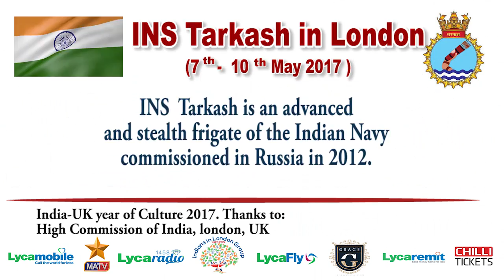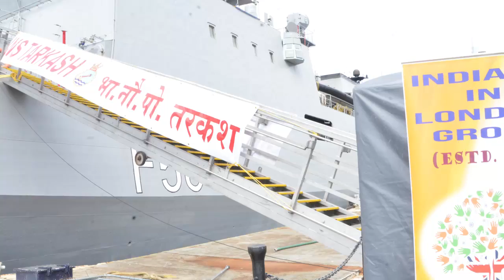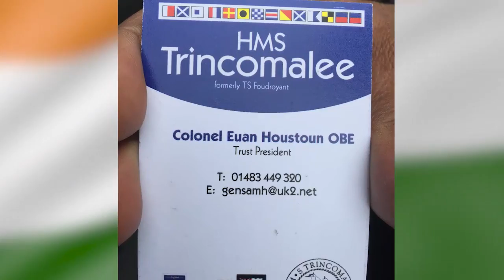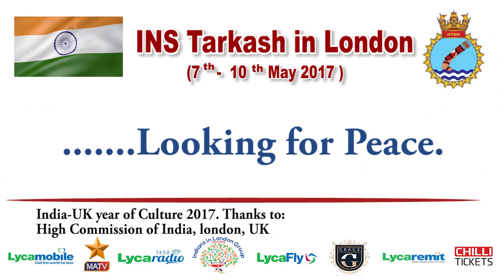Bharat Ratna awardee Sachin Tendulkar visits Indian Navy ship INS Tarkash in London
On Sunday 7th May 2017, world-renown Indian cricketer Bharat Ratna Sachin Tendulkar visited an Indian Navy ship docked outside Thames Quay by Lycamobile’s Headquarters in Canary Wharf, London. Check out some exclusive footage of the day, including his tour of INS Tarkash, a stealth frigate, by the ship’s captain and Acting High Commissioner of India. Over 2500 members of the general public and Indian community visited to welcome the ship and Bharat Ratna Sachin Tendulkar. On Tuesday 9th May, there was a celebration of 200 years of HMS Trincomalee, Britain’s oldest historic ship still afloat. The ship was MADE IN INDIA using Sri Lankan wood.